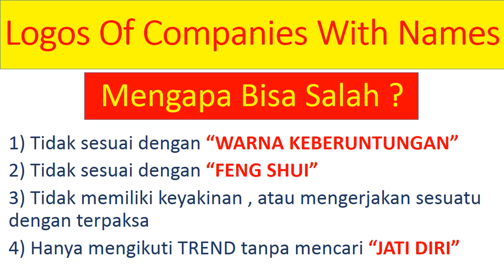WA 0812-985-14168, Fanny Capable, Logo Usaha Makanan , Logo Usaha Kuliner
Desain Grafis Indonesia

+++ Dapatkan KeBERUNTUNGANMU DARI DESAIN LOGO & BRANDING  Fanny Capable +++

Pada awalnya perusahaan saya masih Jaya

Namun secara perLahan & menYedihkan bisnis saya mengalami keMunduran + keRugian

Ada yang bilang bahwa ini semua dapat terjadi karena “DESAIN LOGO & BRANDING” yang saya pakai itu salah

Mengapa Bisa Salah ?
1) Tidak sesuai dengan “WARNA KEBERUNTUNGAN”
2) Tidak sesuai dengan “FENG SHUI”
3) Tidak memiliki keyakinan , atau mengerjakan sesuatu dengan terpaksa
4) Hanya mengikuti TREND tanpa mencari “JATI DIRI”
Tapi kali ini kita telah diberikan KESEMPATAN EMAS agar bisa Berbisnis Sesuai dengan KEBERUNTUNGAN

“DAPATKAN KEBERUNTUNGANMU” Dengan MengHubungi :
MRS. Fanny PusatGrosir DesainGrafis Ho
Telepon 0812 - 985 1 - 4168 ( Telkomsel )
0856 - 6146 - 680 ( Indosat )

Sekarang Giliranmu untuk MenDapatkan KEBERUNTUNGAN dari Desain Grafis Fanny Capable